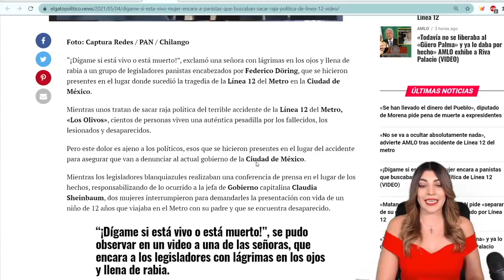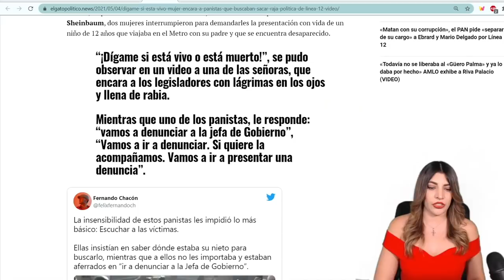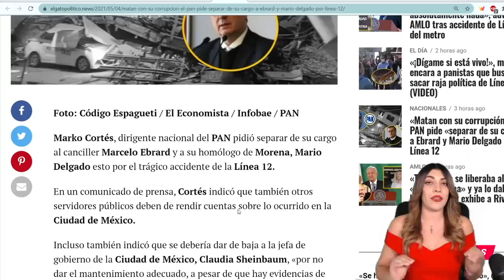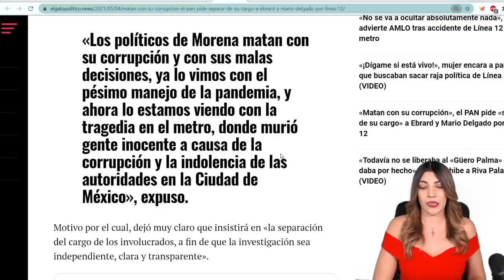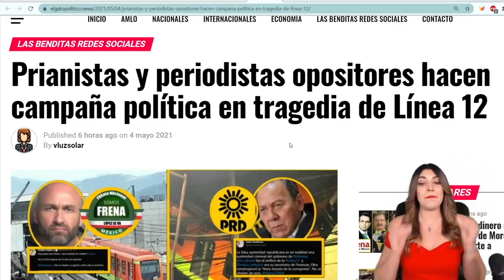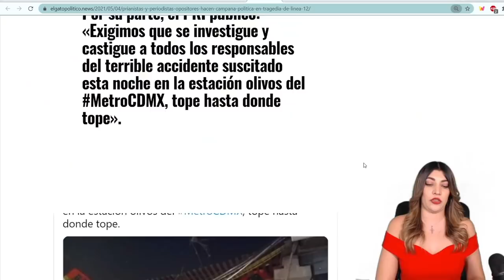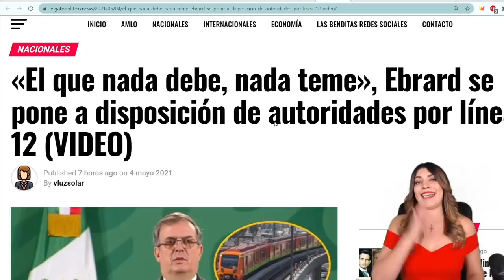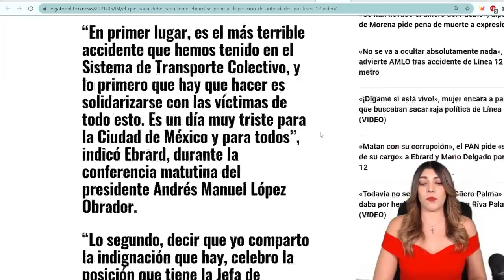DENUNCIAN A CLAUDIA SHEINBAUM! PANISTAS SE CUELGAN DE TRAGEDIA PARA TERMINAR CON LA 4T!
No te pierdas nuestro video anterior: ALERTA MUNDIAL! QUIEREN TERMINAR CON AMLO!